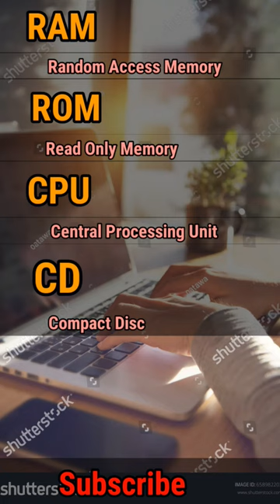Full Form Of RAM,DVD,...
What is full form of CD,CPU and ROM.